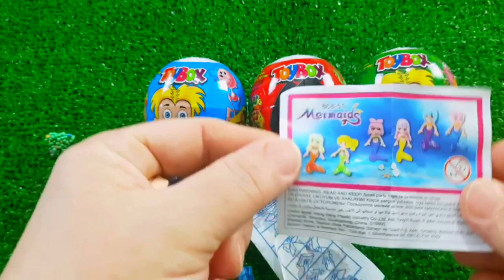7 Rainbow Satisfying Video, DIY How to make Rainbow Slime Candy Baby Shark Kinetic Sand Cutting